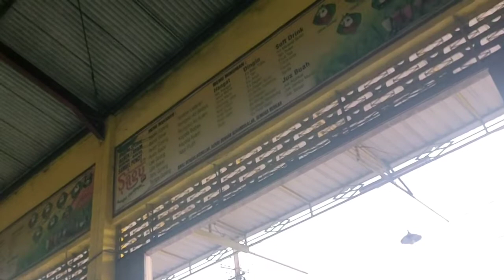KULINER BEBEK KREMES DI WARUNG SAGU DI BAGOR NGANJUK